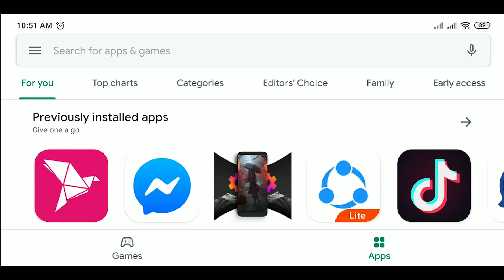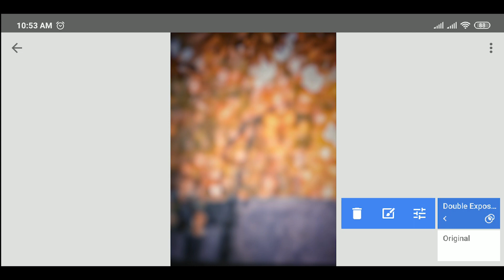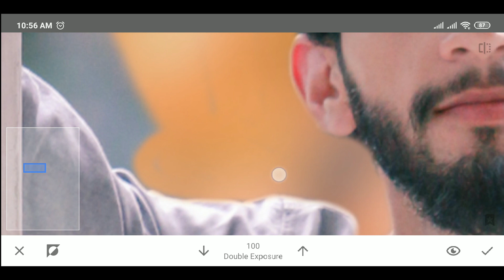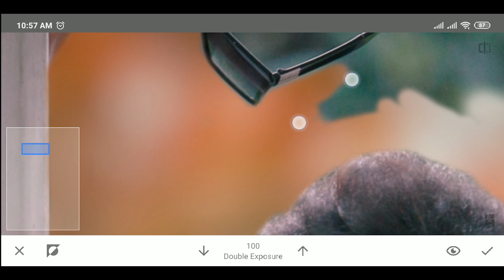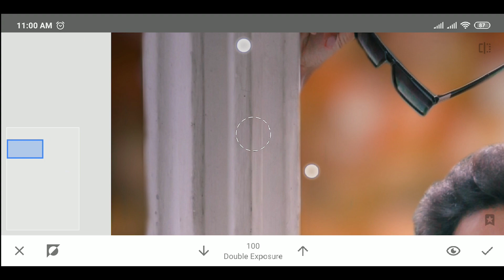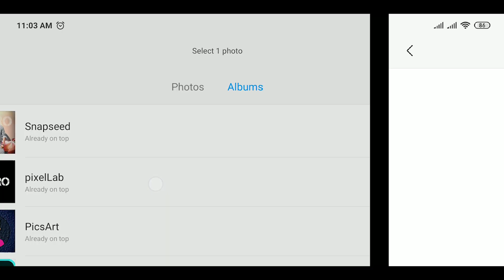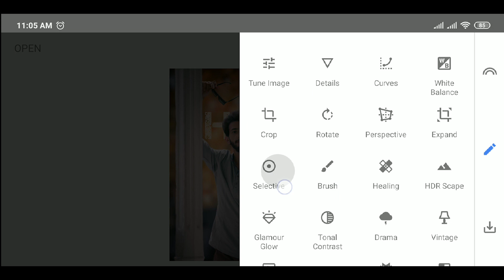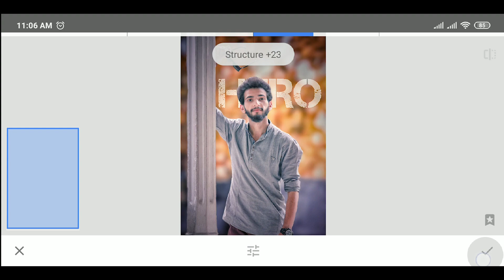Snapseed Awesome CB editing tutorial || Best background text Editing || Photo editing 2019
Today i am here with snapseed awesome photo editing tutorial. snapseed cb editing & background text editing bangla. This is the newest & unique photo editing. Photo editing step by step.